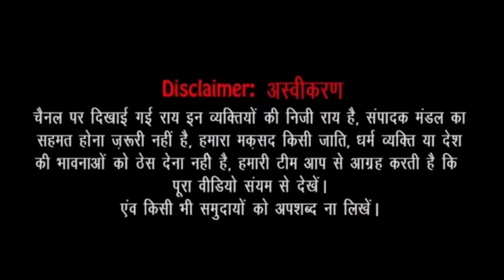गुस्साए किसान ने कहा मोदी ने हमें बर्बाद किया,अब हम उसको करेंगे! ||Gujarat election 2022